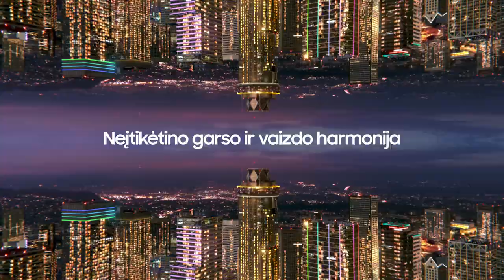V. Šeškus: „Po euforijos visada sunku sugrįžti“